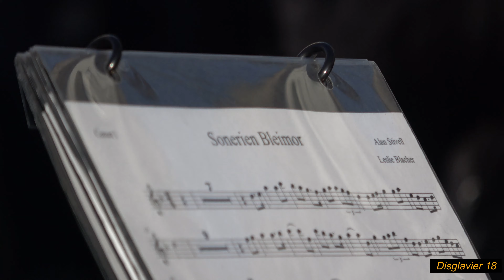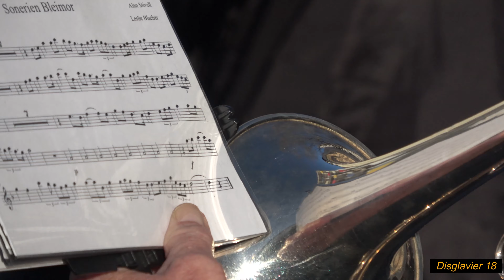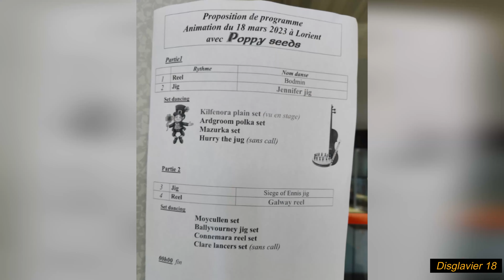Gouel Sant Padrig en Oriant. Fête de la Saint-Patrick à Lorient. 18/03/2023 (4K)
D’er Sadorn 18 a viz Meurzh 2023, Gouel Sant-Padrig en Oriant, Mor-Bihan, Breizh, sonerezh : violoñser yaouank deus skol-sonerezh, dibunadeg : Brass Band An Oriant Kreisteiz Breizh , Piping Orchestra.
Air d’Eire a ginnigo deoc’h ur c’heilidh (dañsoù Bro Iwerzhon get Soaz) ha get ar strollad Poppy Seeds.
Aozet get Air d’Eire, Lorient Galway & Ker An Oriant.

Fête de la Saint- Patrick 2019, samedi 18 mars 2023, à Lorient (Morbihan, Bretagne)  :  musique  avec les jeunes violonistes irlandais du conservatoire de Lorient, défilé musical du Brass Band Lorient Bretagne Sud et le Piping Orchestra, céilí  (bal irlandais avec set-dancing, explications de la danse : Françoise), organisé par «Air d’Eire», l’association Lorient-Galway et la Ville de Lorient.

Lá Fhéile Pádraig 2019, Dé Sathairn 18 Márta, 2023, i Lorient (Morbihan, An Bhriotáin): ceol le veidhleadóirí óga Éireannacha ó Ardscoil Lorient, paráid cheoil leis an mBanna Práis Lorient Bretagne Sud agus Ceolfhoireann na Píobairí, céilí (liathróid Éireannach le seit-). damhsa, mínithe ar an damhsa: Françoise), arna eagrú ag "Air d'Eire", cumann Lorient-Gaillimh agus Cathair Lorient.

Saint Patrick's Day 2019, Saturday March 18, 2023, in Lorient (Morbihan, Brittany): music with young Irish violinists from the Lorient conservatory, musical parade by the Brass Band Lorient Bretagne Sud and the Piping Orchestra, céilí (Irish ball with set-dancing, explanations of the dance: Françoise), organized by "Air d'Eire", the Lorient-Galway association and the City of Lorient.